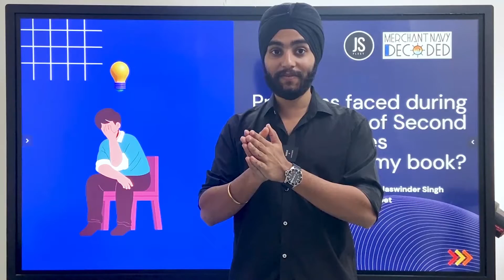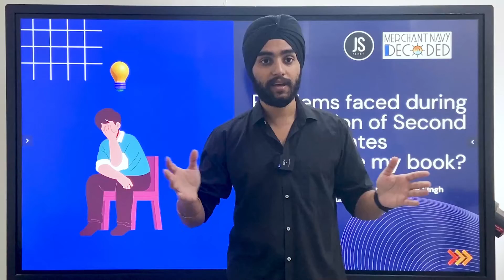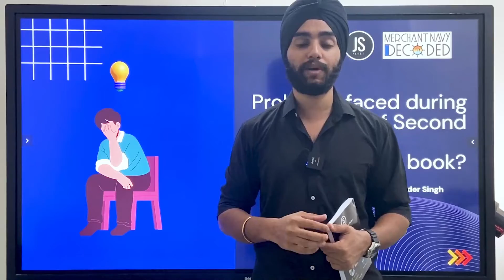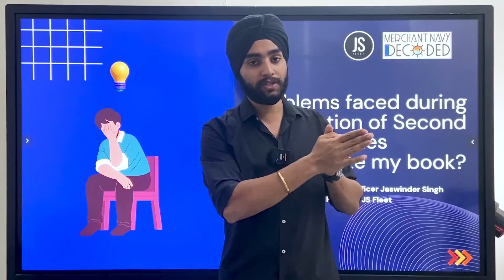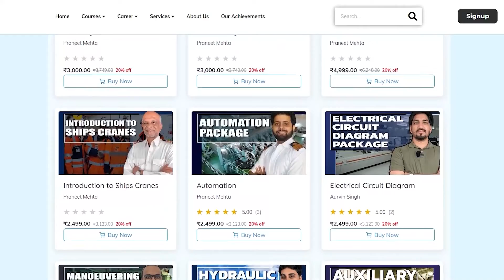Problems Faced by Cadets While Preparing for Second Mate Exam.